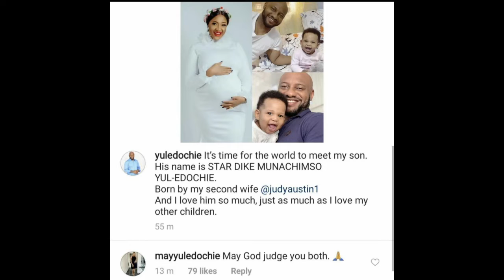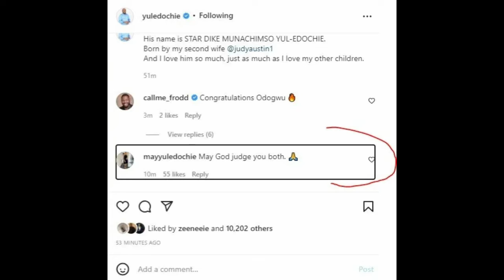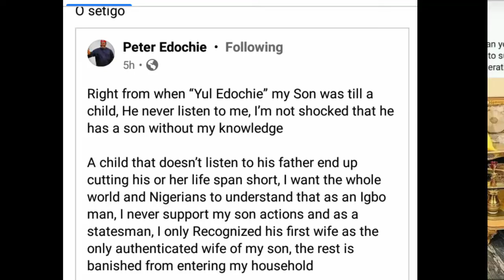Yul Edochie Reveals Newborn Son and Second Wife. (Full Story and Reactions)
Watch how Nigerians, May Yul-Edochie, Pete Edochie and others react to Yul Edochie's polygamy.